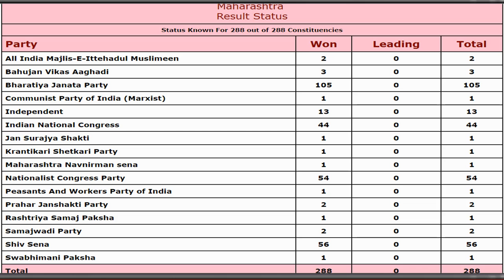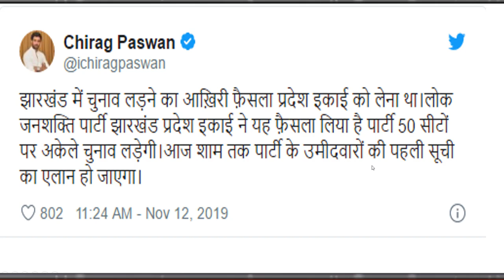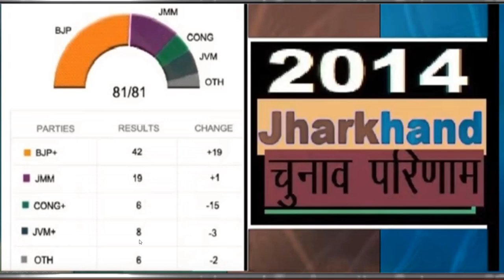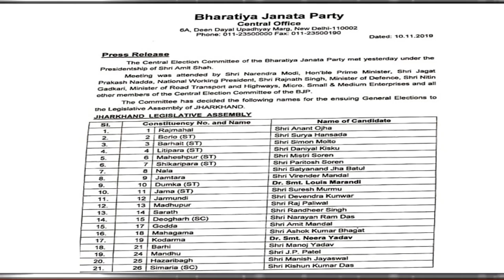महाराष्ट्र के बाद अब BJP को झारखंड में भी बड़ा नुकसान | दो बड़ी पार्टियों ने छोड़ा साथ | Exit Poll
महाराष्ट्र के बाद अब BJP को
  झारखंड में भी बड़ा नुकसान
दो बड़ी पार्टियों
  ने छोड़ा साथ
टिकट बंटवारे के बाद पहला Exit Poll
Breaking news today
kishan news
news 2019
new vacancy
bharti police
ipl news